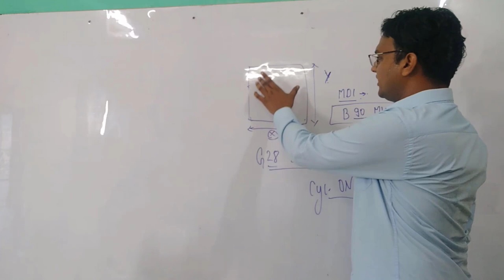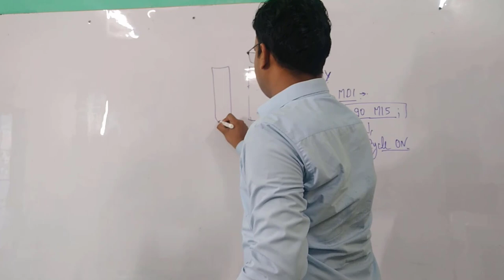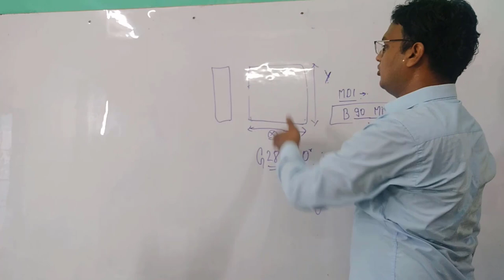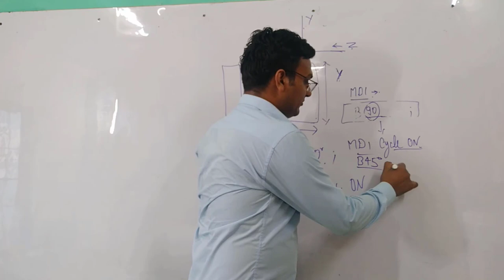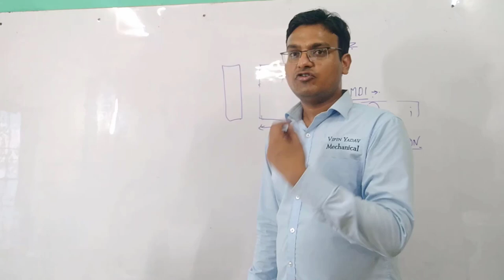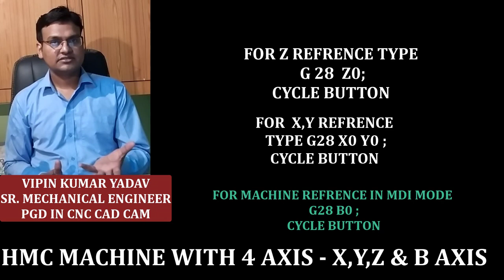hmc programming || hmc machine axis || how to rotate b axis || hmc machine basics